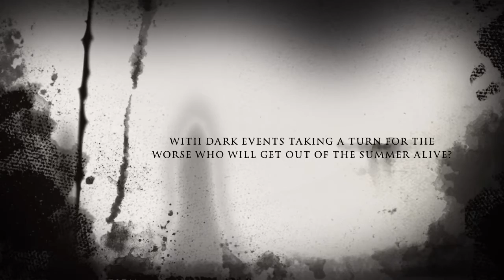Steve Crosby Mock Trailer: The Street: The Landlord Returns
Here is a trailer I have been working on!!!